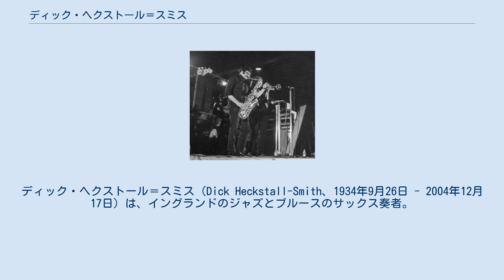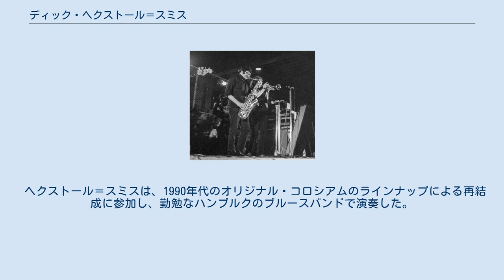ディック・ヘクストール＝スミス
イギリスのジャズ・サクソフォーン奏者
ディック・ヘクストール＝スミス（Dick Heckstall-Smith、1934年9月26日 - 2004年12月17日）は、イングランドのジャズとブルースのサックス奏者。
1960年代と1970年代の最も影響力のあるブリティッシュ・ブルースロックとフュージョン・バンドのいくつかと共演した。
 ディック・ヘクストール＝スミスはイングランドのシュロップシャー州ラドローにあるロイヤル・フリー病院で生まれ、ラドナーシャー州ナイトンで育ち、子供の頃にピアノ、クラリネット、アルトサックスの演奏を学んだ。
ヨークのボーディングスクールに通ったが、そこで2学期を拒否し、代わりに父親が地元のグラマースクールの校長職を引き受けたゴードンストウンに入学した。
 ヘクストール＝スミスは、ダーティントン・ホール・スクールで教育を修了した後、1953年からケンブリッジのシドニー・サセックス大学で農業を学び、大学のジャズバンドを共同で率いた。
15歳の頃、ダーティントンの時期にシドニー・ベシェの音に魅了されてソプラノサックスを演奏するようになった。
その後、レスター・ヤングやテナーサックス奏者でビバップ・ジャズ・マンのワーデル・グレイが彼に大きな影響を与えたことがわかっている。
 1970年5月にドイツのデュッセルドルフで開催された合同ミーティング・フェスティバルでのディック・ヘクストール＝スミスとコロシアム ヘクストール＝スミスは、1950年代後半からロンドンのジャズ・シーンに積極的なメンバーとして関わっていった（クラリネット奏者のサンディ・ブラウンが率いるバンドでの1957年12月からの6か月の期間を含む）。
1962年にアレクシス・コーナーの画期的なブルース・グループであるブルース・インコーポレイテッドに参加し、アルバム『R&B フロム・ザ・マーキー』をレコーディングした。
翌年、彼はそのバンドからの離脱ユニットであるグラハム・ボンド・オーガニゼーションの創設メンバーとなった（ラインナップには、ブルースロックのスーパーグループとなるクリームの将来のメンバーであるベーシストのジャック・ブルースとドラマーのジンジャー・ベイカーも含まれていた）。
 1967年、ヘクストール＝スミスは、ギタリストでボーカリストであるジョン・メイオールのブルースロック・バンド、ブルースブレイカーズのメンバーとなった。
ジャズ寄りとなったバンドには、ドラマーのジョン・ハイズマン、ベーシストのトニー・リーヴス、そして後にローリング・ストーンズへ加入するギタリストのミック・テイラーも在籍していた。
彼らは1968年にアルバム『ベア・ワイヤーズ』をリリースした。
 1968年から1971年まで、ヘクストール＝スミス、ハイズマン、リーヴスは、イギリスの先駆的なジャズ・ロック・バンドであるコロシアムのメンバーとなった。
バンドはヘクストール＝スミスに、2本のサックスを同時に演奏しながら、彼の作曲と楽器演奏の妙技を披露する機会を与えた。
 コロシアムが1971年10月に解散したとき、ヘクストール＝スミスはソロ・アルバムをレコーディングしたほか、マンチャイルド、スウィート・ペイン、ビッグ・チーフ、タフ・テナーズ、ザ・フェイマス・ブルースブラスターズ、メインスクィーズ、DHSSなどのさまざまなフュージョン・ユニットでフロント・マンを務めたり、演奏を行った。
これらの集団の多くに共通するコラボレーション・ミュージシャンには、ヴィクター・ブロックス、キース・ティルマン、ハープ奏者でサヴォイ・ブラウンの創設メンバーであるジョン・オラーリーがいる。
1980年代に彼のエレクトリック・ドリームというバンドで、ヘクストール＝スミスは南アフリカのパーカッショニストであるジュリアン・バウラとも共演した。
1983年から1986年まで、ディックはジョン・ジェームス（ギター）、デイヴ・ムーア（キーボード）と共に3スペースのメンバーを務めた。
デイヴはメインスクィーズで仲間だったメンバーであり、クリス・ビリングス（ベース）、ポール・ハリス（キーボード）と1度、ツアーを行った。
テナーとソプラノの他に、ディックは3スペースでバリトンサックスも演奏した。
 ヘクストール＝スミスは、1990年代のオリジナル・コロシアムのラインナップによる再結成に参加し、勤勉なハンブルクのブルースバンドで演奏した。
2001年に彼はオールスター・プロジェクト...